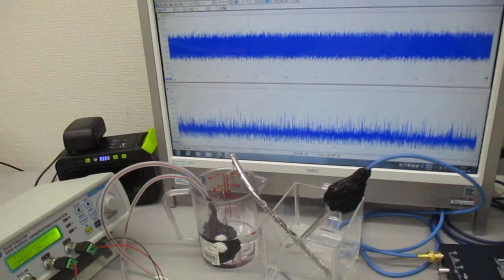低周波の共振現象と、高周波の非線形現象をコントロールする技術（超音波発振システム） ultrasonic-labo